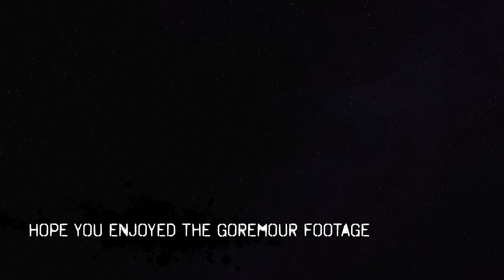Re Deploying the home lab!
After weeks the lab is finally in a stable set up.  Except for the dead server that had to be removed from the rack and a dying MBP.